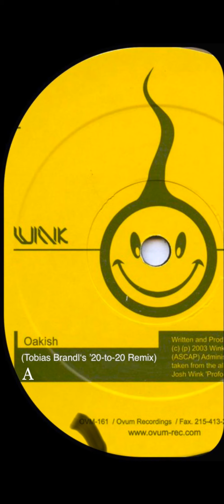Josh Wink - Oakish (Tobias Brandl's '20-to-20 Remix)